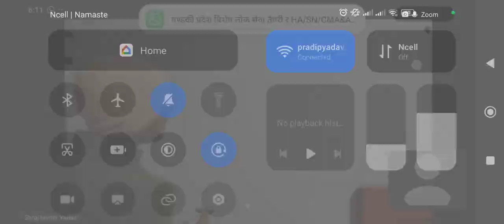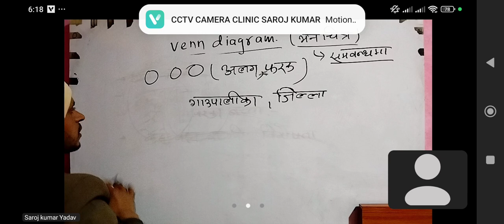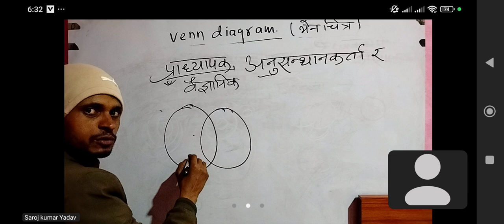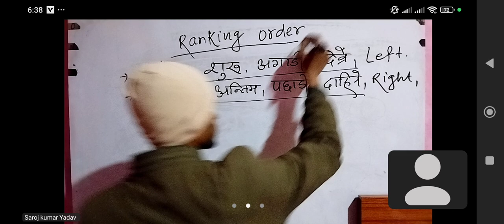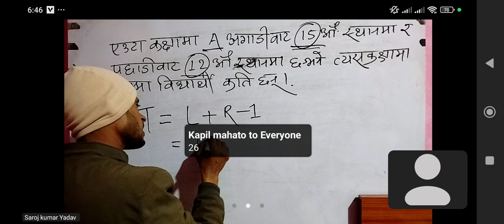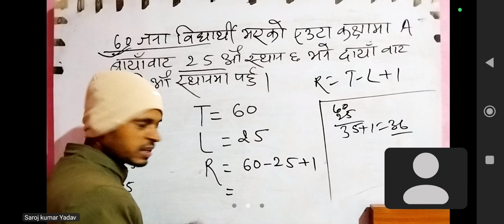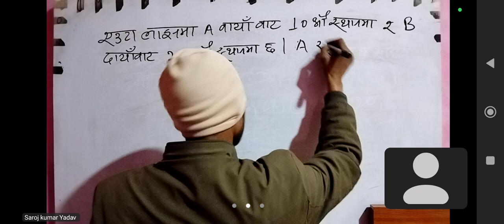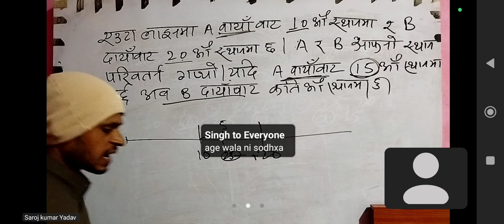IQ Class part -5 BY :- AMOD KUMAR YADAV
OM SAI COACHING CENTER LAHAN SIRAHA